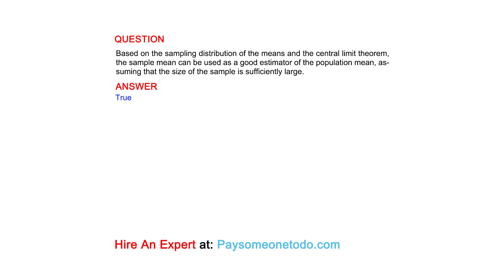Based on the sampling distribution of the means and the central limit theorem, the...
QUESTION
Based on the sampling distribution of the means and the central limit theorem, the sample mean can be used as a good estimator of the population mean, assuming that the size of the sample is sufficiently large.